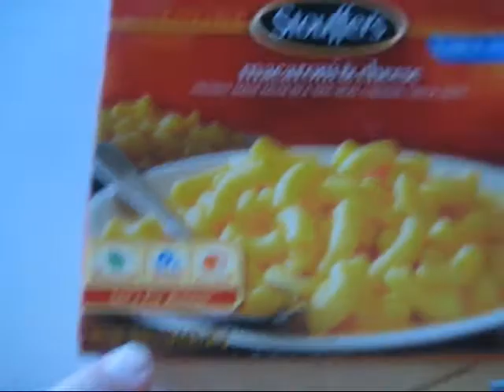Bill Gets Fed 2009 12 17 Lunch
Mac n Cheese time.